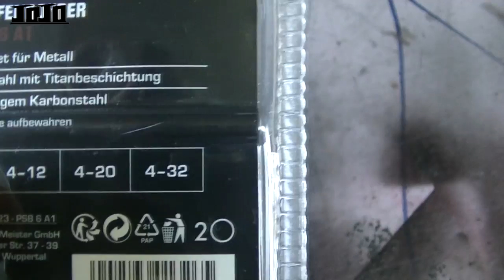Fraises étagées hss / Parkside / Lidl ✔️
►Slt tout le monde c'est JoJo :)

Aujourd'hui,petite vidéo présentation et Test des fraises étagées hss à seulement 5€ . Mon avis ?! très bon produit,avec une bonne force de pénétration et de résistance.
Comme d'hab si la vidéo t'a plus laisse le p'tit pouce qui fait plaisir :)

►Camescope : JVC Quad proof GZ-R410

►Montage Photos : Photoshop

Artiste : __url_artiste__